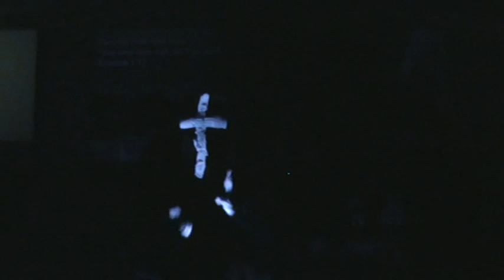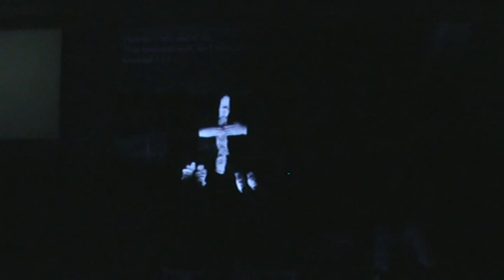Cornerstone Glory Church Youth Christmas Plays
, cornerstone glory